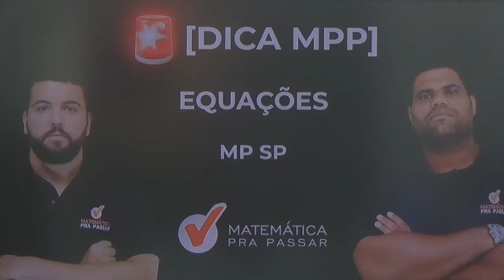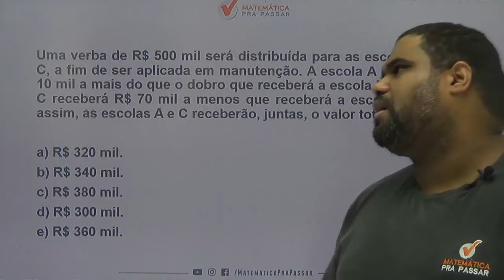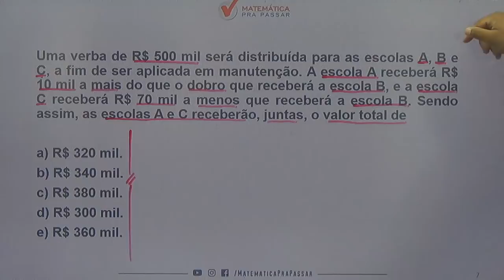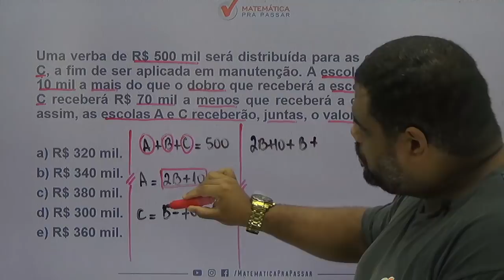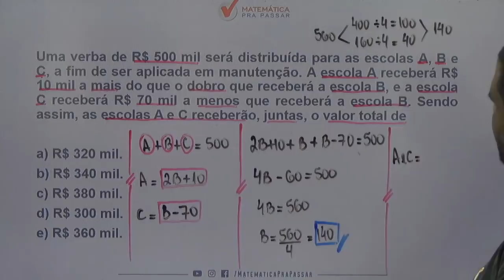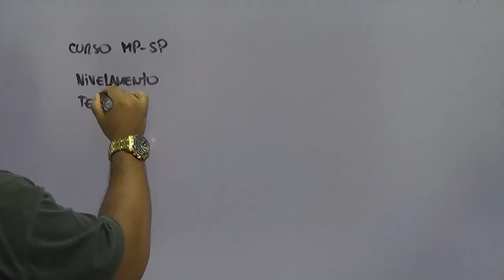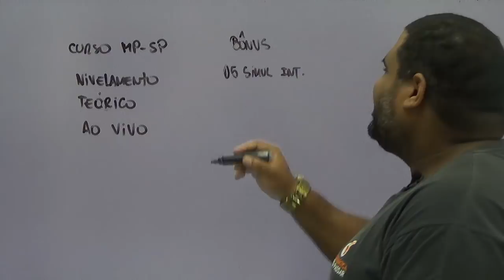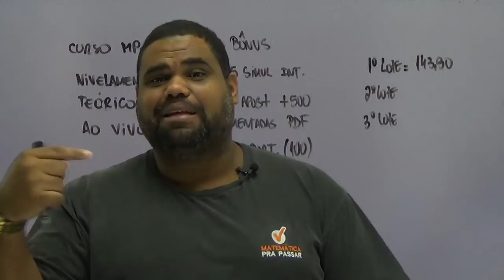CONCURSO MP-SP: POR QUE VOCÊ DEVE APRENDER EQUAÇÃO DO PRIMEIRO GRAU .[2019]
Nesse vídeo nosso professor, MARCÃO, ensina POR QUE VOCÊ DEVE APRENDER  equação do primeiro grau  para você gabaritar a prova do MP-SP.